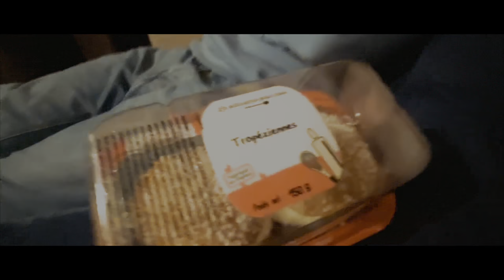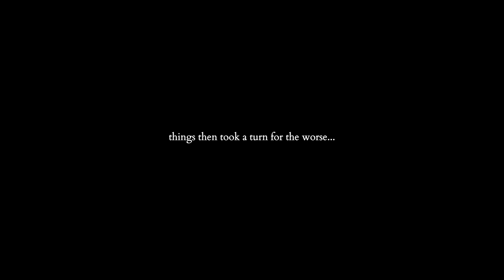Skiing at Alpe d'Huez | Jan 2023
Went on an amazing skiing trip with my friends Henry and Katrina for a week at Alpe d'Heuz in France.